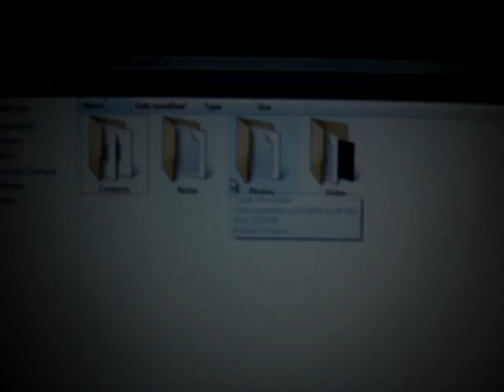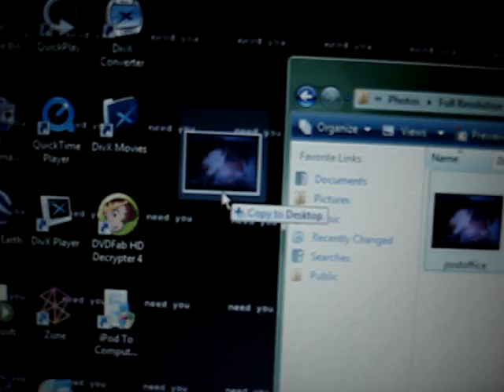how to transfer pictures from your ipod to your computer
this video will hopefully show you how to transfer photos from your ipod to your computer